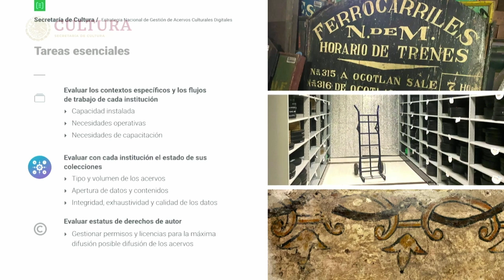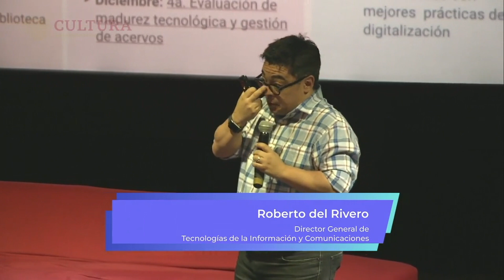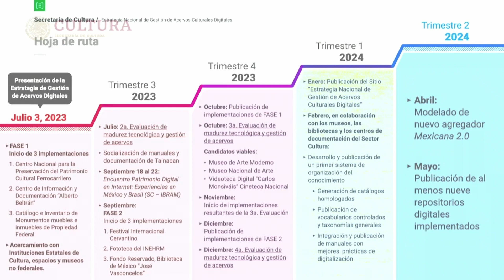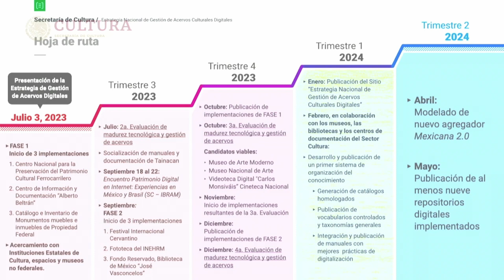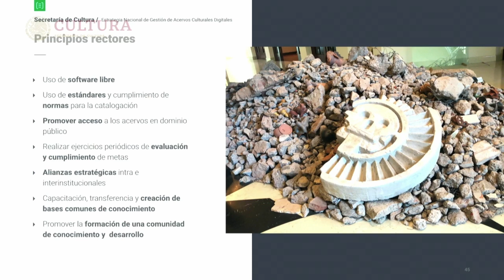Hoja de ruta para la gestión de acervos digitales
Se describen las tareas esenciales y los principios rectores de la estrategia.

Estrategia de gestión de acervos digitales del Sector Cultura
3 de julio de 2023